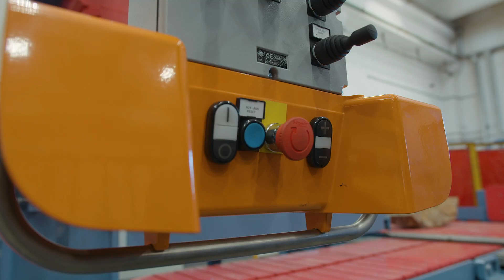Stone Splitting Machine - Series Trittico - MEC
These machines are manual and ideal for splitting every kind of stone, mostly irregular, medium or big dimensions. Trittico machinery eliminates the physical effort of the operator to place heavy rocks under the blade thanks to the combined use of entry and sometimes even exit conveyors depending on the kind of stone. The entry working table is replaced with conveyor, that brings the material under the splitting blade. The conveyor may have a double row of steel slats: synchronizing the feeding of both rows, it is possible to move the stone under the blade and rotate it even on 360°. The rotation allows following the profile of the stone and aligning the material for splitting position.

It is also possible to split the same piece of the stone more times, much easier, it doesn’t need to bring the stone to the beginning of the line.

The Trittico series can be considered like independent production unit or primary splitting machine in the complete processing line.